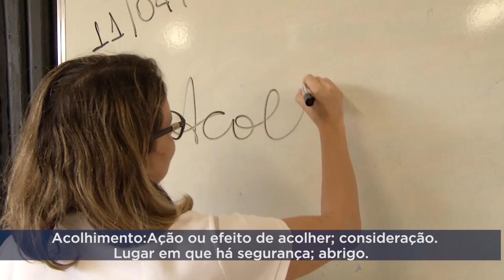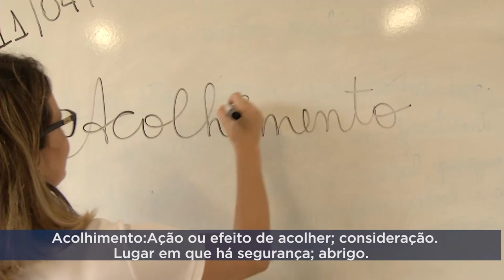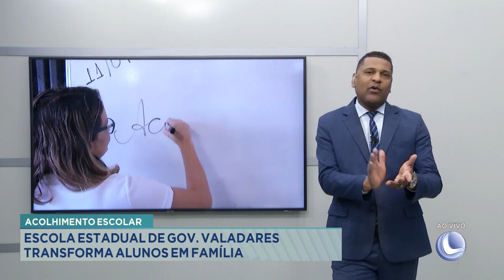Acolhimento Escolar: Escola Estadual de Gov. Valadares Transforma Alunos em Família.